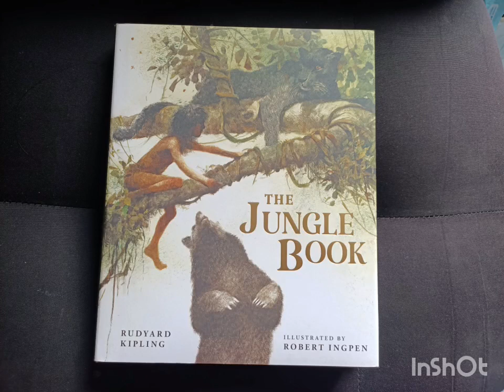FLIP-THROUGH: The Jungle Book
Illustrated by Robert Ingpen